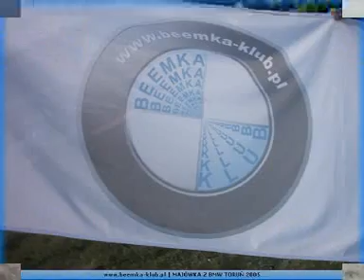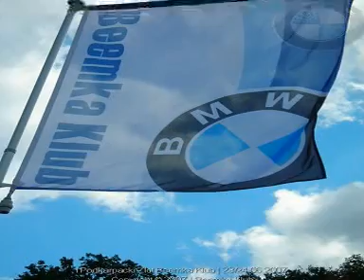2005-2007 Beemka-Klub ??2008??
Kirek - teraz już naprawdę nic nam nie brakuje ;)